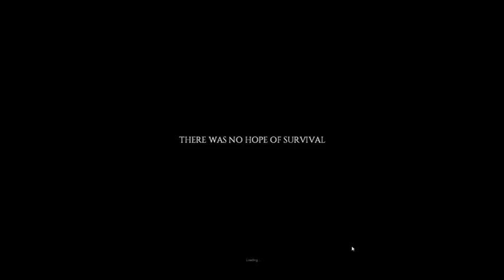Project Zomboid - Ep 01 - Off to a very good start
Build 36 Project Zomboid Let's Play Series. This is my first Project Zomboid Video and I hope that you enjoy!